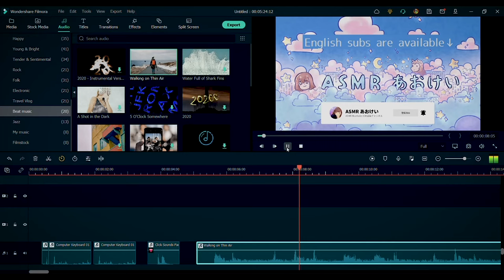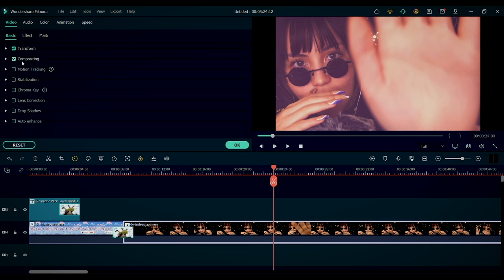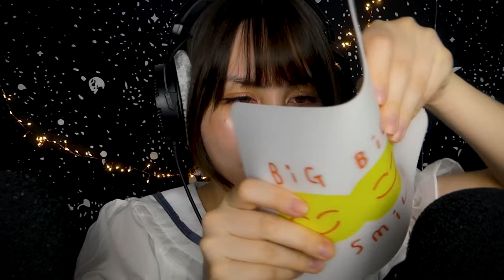ASMR Spit Cleaning & Stippling Your Face♥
Watch the complete Co-Editng dancing video of Filmora 11

Many of you asked for more spit painting trigger asmr video so here it is~ Lots of relaxing mouth sounds are included, Hope you enjoy ♥

ON REPEAT🔁👍・ON BACKGROUND📴 👍

⏰Time stamps⏰
0:00 START
0:10 SPONSOR SEGMENT
2:37 SPIT PAINTING

👉I take custom video requests as long as I can post them on Youtube also!

Postbus 359, 6700 AJ, Wageningen, The Netherlands (オランダ宛て）